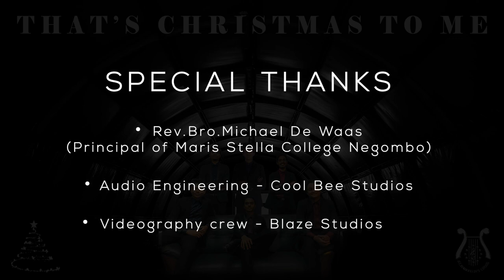That’s Christmas To Me - St.Marcellin’s Choir of Maris Stella College Negombo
St.Marcellin’s Choir of Maris Stella College Negombo presents That’s Christmas to me (New Arrangement) of it’s own.

Choral Director.             - Mr.Francis De Almeida

Former Choir Leader    - Roshen Jayasinghe

Mix & Mastering            - Miuru Fernando (CoolBee Studios)

Recording Studio.         - K3 Studios, Kurana

Video Editing                 - Jonathan Steve Francisco (Media Coordinator of the Choir)

Videography                  - Angelo Peiris (Blaze Studios)

Special Thanks to Rev.Bro.Michael De Waas - Principal of Maris Stella College Negombo

Lyrics ; The fireplace is burning bright, shining all on me
I see the presents underneath the good old Christmas tree
And I wait all night 'til Santa comes to wake me from my dreams
Oh, why? 'Cause that's Christmas to me
I see the children play outside, like angels in the snow
While mom and daddy share a kiss under the mistletoe
And we'll cherish all these simple things wherever we may be
I've got this Christmas song in my heart (Song in my heart)
I've got the candles glowing in the dark
I'm hanging all the stockings by the Christmas tree
I listen for the thud of reindeer walking on the roof
As I fall asleep to lullabies, the morning's coming soon
The only gift I'll ever need is the joy of family
Oh, the joy that fills our hearts and makes us see
I've got this Christmas song in my heart
And then for years to come we'll always know one thing
That's the love that Christmas can bring

Maris Carols 2020 - Filius Dei